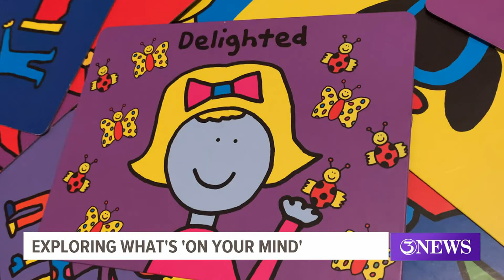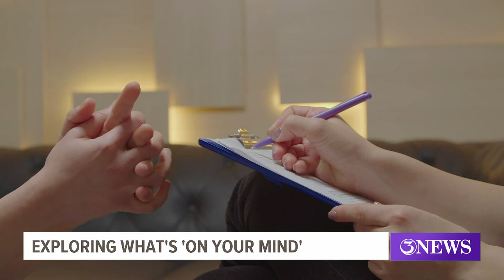KIII participates in World Mental Health Day every month with 'On Your Mind' segment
On Your Mind is a mental health awareness segment that airs every first Monday of the month on 3News at 5.